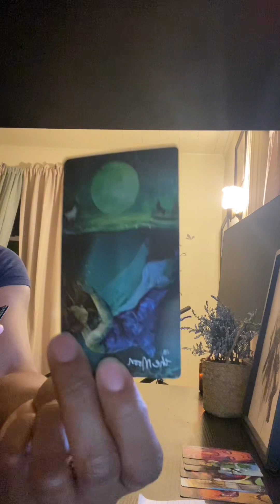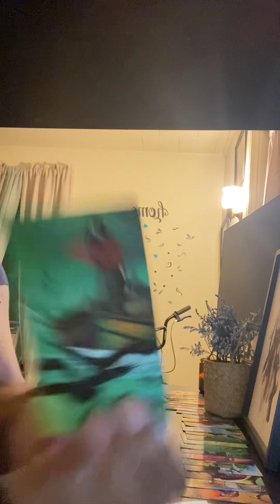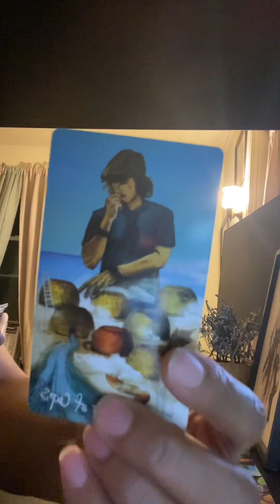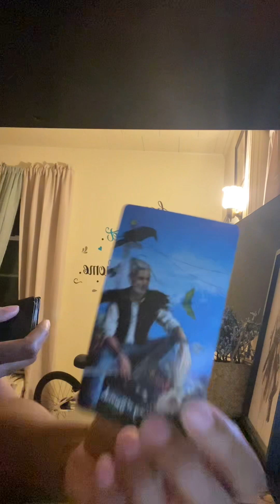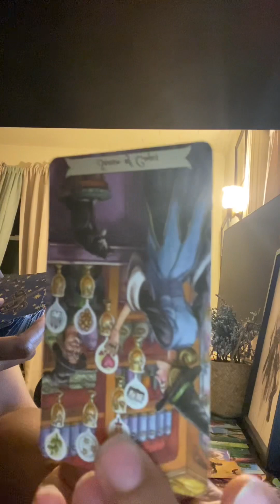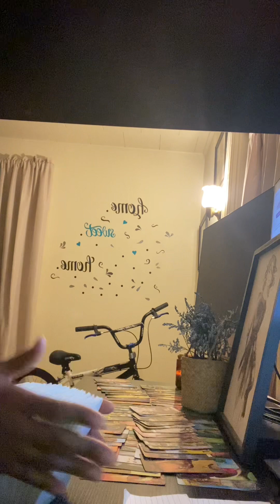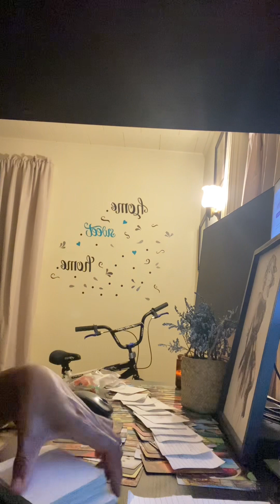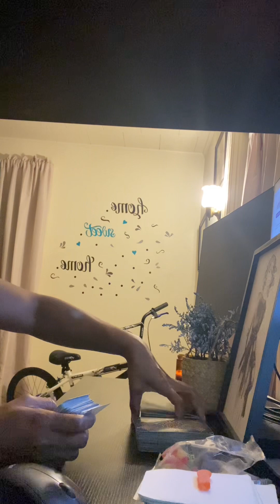Aquarius ♒️ Your ex is being served karma 🥶